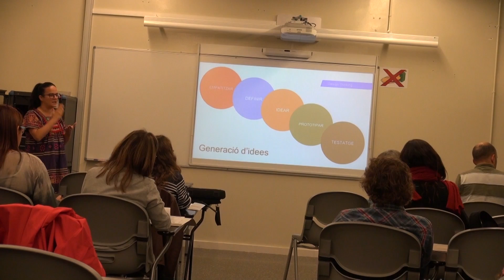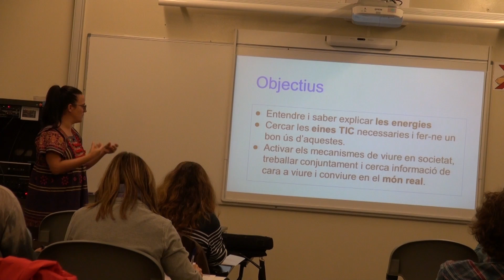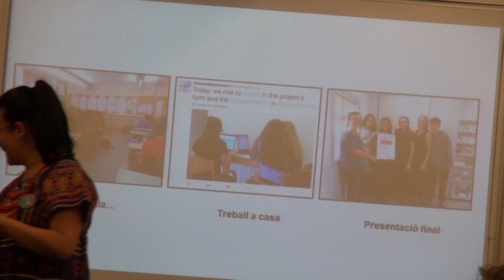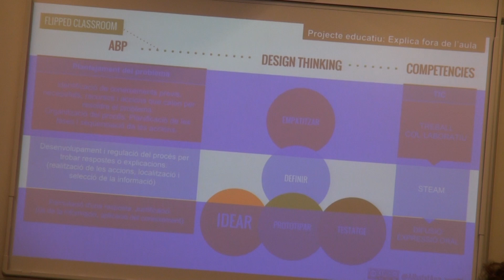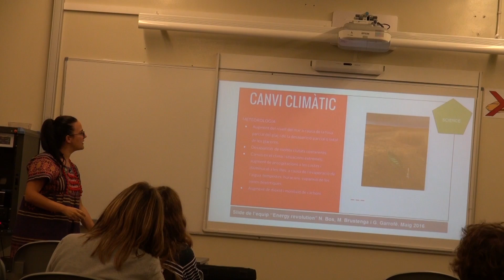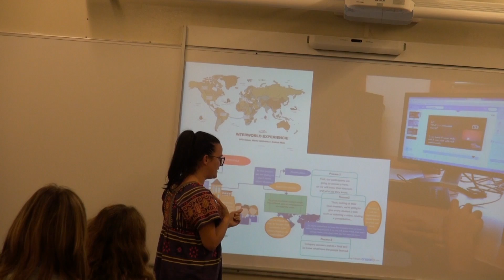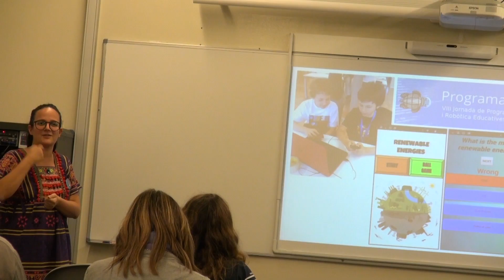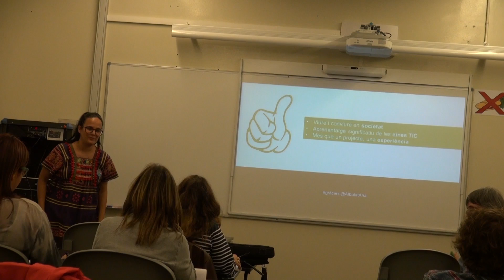Explica fora de l'aula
Comunicació a les IV Jornades TIC i Educació.

Girona, 21 i 22 d'octubre de 2016.